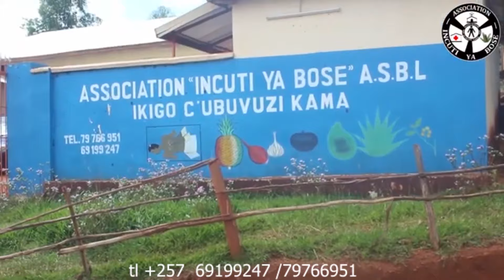YVES_SAHINGUVU||IBI NIVYO ASABA RETA Y'UBURUNDI